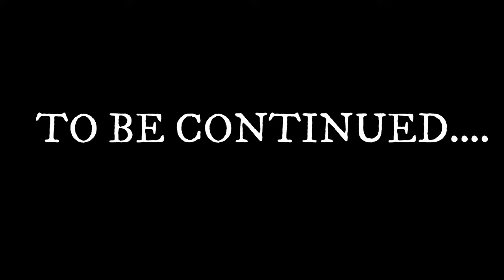STALKER NAME REVEAL (then this happened..)